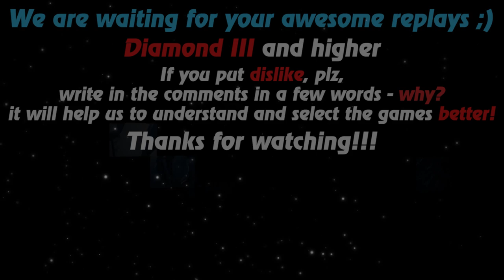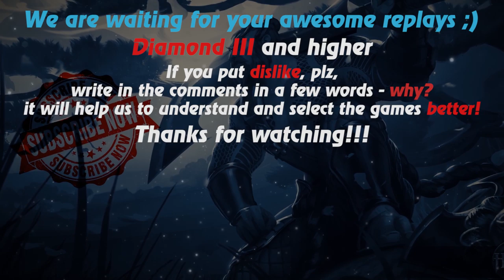HoN replays - Nomad - 🇭🇷 Hrvatska Diamond I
Watch a new hon replays by Replays HoN team about Nomad, who makes 525 creeps & wins the game with 854 gpm!

Game: heroes of newerth, hon
Version: 4.7.9
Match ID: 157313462